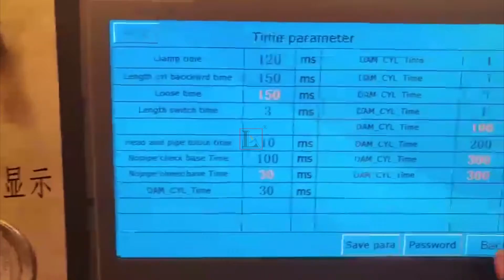[LX Laser Tech.] 16*0.44*51.3 mm steel round tube laser cutting off, accuracy can reach ±0.05 mm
16*0.44*51.3 mm steel round tube laser cutting off, accuracy can reach ±0.05 mm

Add.:No.18, Xiabai 3rd Industrial Zone, Luocun, Nanhai District, Foshan City,GuangDong,China.